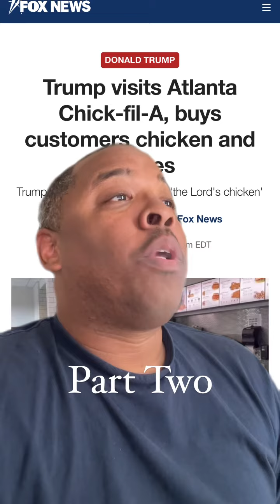Trump Visits Atlanta Chik-Fil-A Part 2- Wait What Comedy